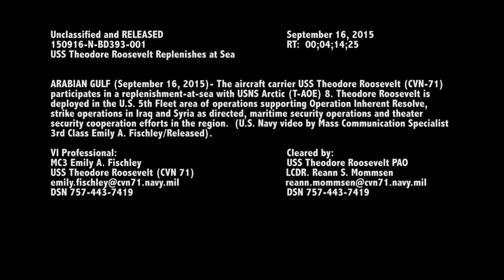150916-N-BD393-001 RAS Flight Deck BRoll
Helicopters are instrumental in bringing stores and supplies to USS Theodore Roosevelt during a Replenishment-at-Sea.